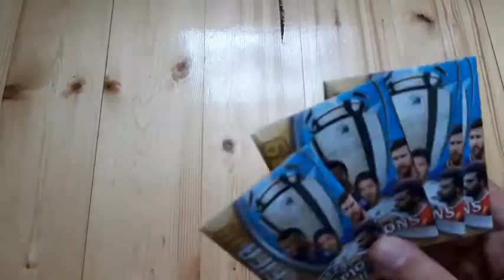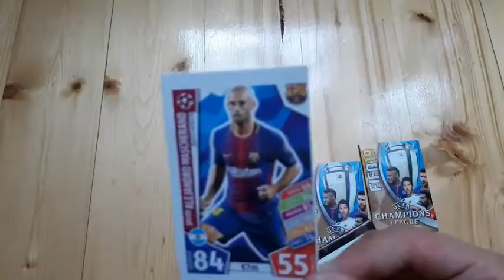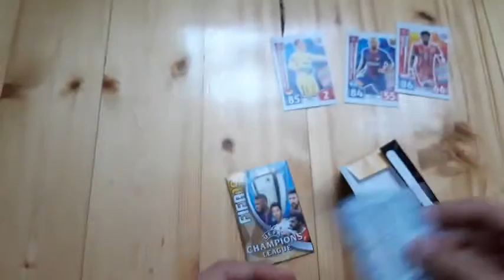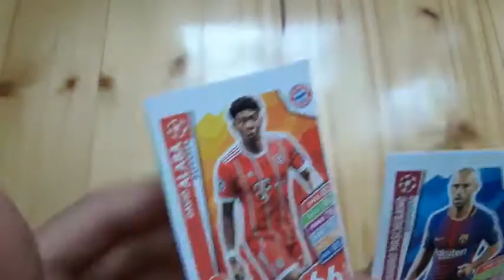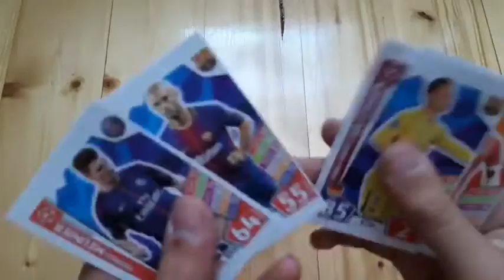FİFA 2019 KART AÇILIMI 2 Cİ HİSSƏ